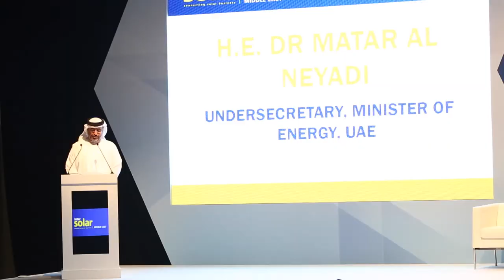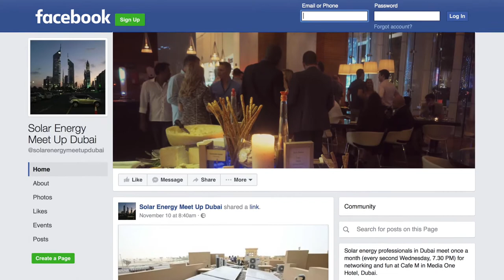Solar Energy Meet Up Dubai - Building the bridge & sharing the knowledge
During Intersolar Middle East 2016 held recently in Dubai, we spoke to Christian Steinberg, “German Guy in Dubai”, Managing Director at steinberg.ae & Founder of Solar Energy MeetUp Dubai, an informal network that builds the bridge between international & UAE’s solar business communities.

Christian studied electrical engineering and economy. He has been working in the solar industry for over 20 years.
He has just started his own business in Dubai "steinberg.ae - german engineering for the middle east” representing German companies in the UAE.